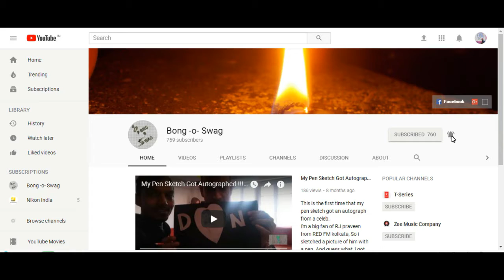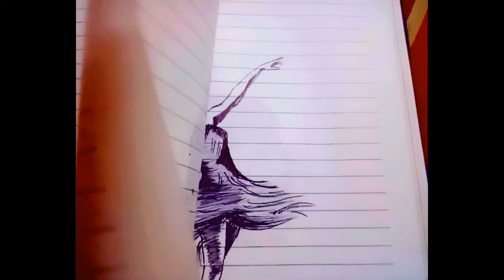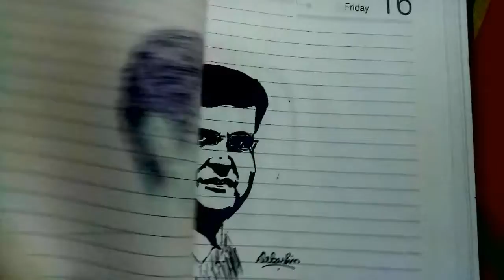My Sketchbook Part 1 || PEN ART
As you guys know i am a pen artist, so here's my sketch book for you all...
i hope you like all of my sketches..